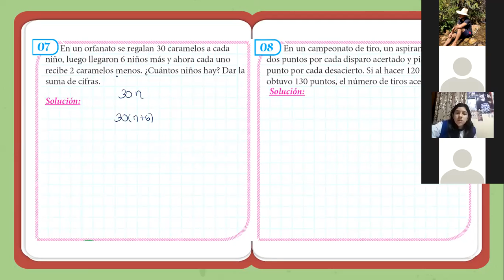Interpretación de enunciados 4ºSec Parte II